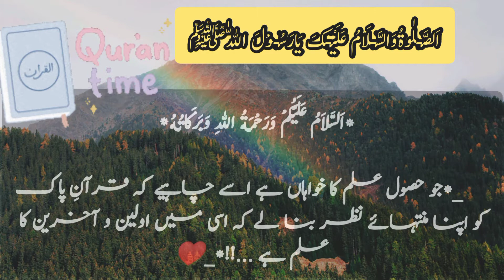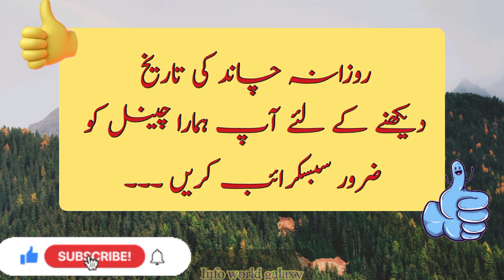29 September 2021|Aaj chand ki kiya tarikh h Today moon date|Hijjri Islamic Calendar|Urdu Calendar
hijjri Calender-Today Moon date|Aaj chand ki kiya tarikh h|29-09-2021|Info World galaxy
Today Moon date|Aaj chand ki kiya tarikh h|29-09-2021|hijjri calender
Islamic hijjri moon date in Pakistan|Bangladesh|saudi arabia|America|India|29 September

                     سعودی عرب چاند کی تاریخ
                           پاکستان میں چاند کی تاریخ
                      بنگلہ دیش میں چاند کی تاریخ کی ہے
                                    انڈیا میں چاند کی تاریخ کیا ہے
link:

date
Islamic date
Islamic Calender
Islamic calendar2021
islamic calender tiday date
September29 2021
September2021
August islamic Calender
August2021 desi tarikh
September 2021 desi tarik
info world galaxy
September Calendar

urdu Calendae
august calenders
august calendar2021
2021
aaj chand ki kiya tarikh h
September
September 2021
29 September2021

Informational,Motivated,Educational and informative videos